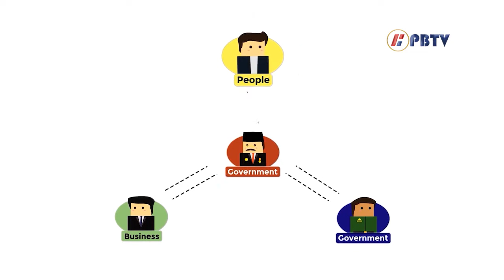Prodi Talk E61S1 - Pelaksanaan E-Government Dalam Meningkatkan Public Service [Part 1]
Prodi Talk adalah sebuah program talk show yang membahas seputar ilmu pengetahuan dan seputar informasi terbaru. Program ini dikemas secara santai dengan mendatangkan dosen dan para ahli sebagai narasumbernya, terutama yang ada di Universitas Putera Batam.
Topik yang diangkat harus bisa menjangkau semua golongan, karena itulah di Prodi Talk merupakan tempat sharing dan diskusi perkembangan ilmu pengetahuan.